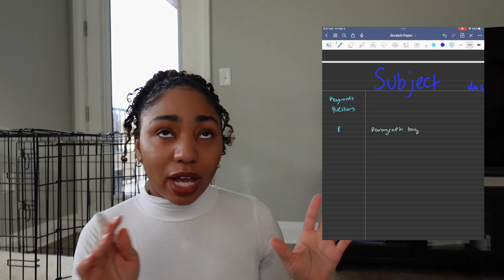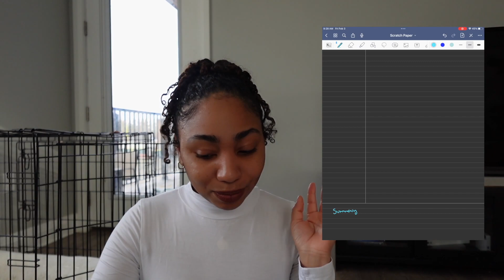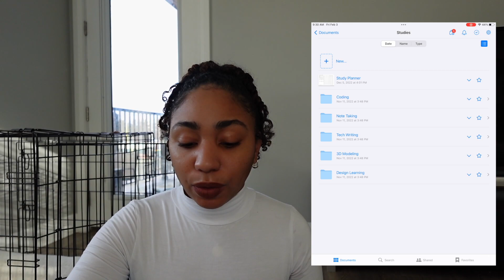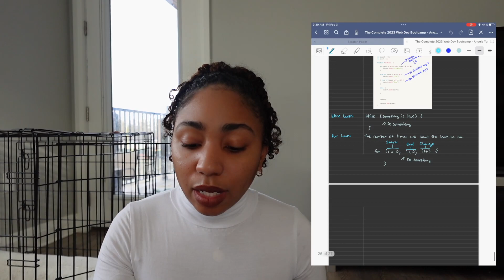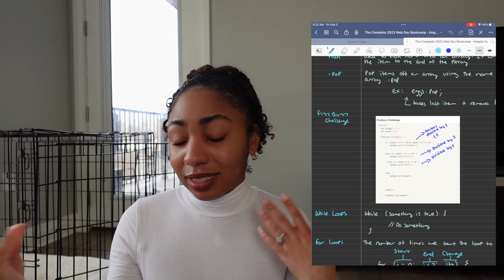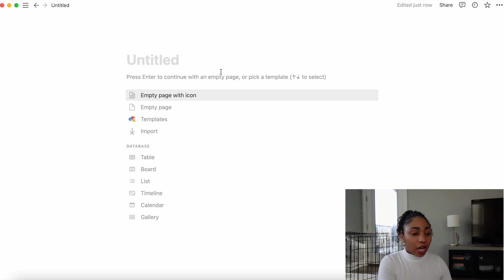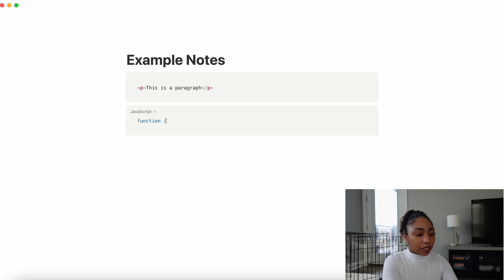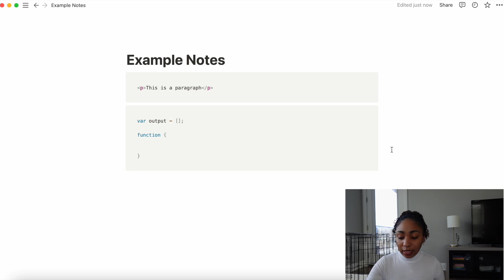My Note Taking System When Learning How to Code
A few of you have asked me to share how I take notes when studying programming languages so today I am sharing my super easy note taking system! I hope you enjoy!

✨ ✨ ✨ m y   e g u i d e ✨ ✨ ✨
7 Step Guide to Start Your Coding Journey - The Self-Taught Perspective

 c o d i n g   c o u r s e
The Complete 2023 Web Development Bootcamp - Angela Yu

n o t i o n   t u t o r i a l

i p a d   c a s e

d e s k  i t e m s

m y  c a m e r a
Sony ZV-1F

How I study technical things
How I take Computer Science notes
Studying as a self taught programmer